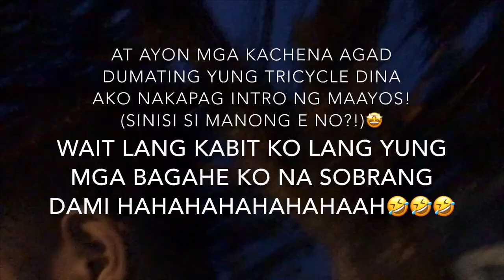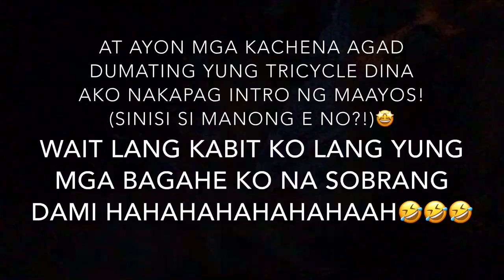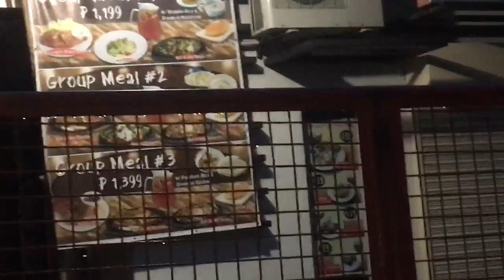NAGMAKEUP AKO NG MUSE (Grabe nabigla ako sa ganda nya para syang artista!!!) By ALEX FERNANDEZ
Hello mga Kachenaaa!! Panibagong video at kachenahan nanaman po opo! Thankyouuuu mga KACHENAAAA!!!😍😍😍

muse makeup kit
muse makeup meaning
muse makeup artistry
muse makeup brand
muse makeup adalah
muse makeup foundation
muse makeup south africa
muse makeup brushes
muse art makeup
makeup muse app
muse hair and makeup queenstown
muse hair and makeup
mary kay makeup muse app
amuse makeup
amuse makeup reviews
amuse makeup singapore
amuse makeup usa
amuse makeup korea
amuse makeup owner
amuse makeup jessica
amuse makeup brand
muse makeup blog
basketball muse makeup
beauty muse pro makeup brushes
acmuse makeup
acmuse makeup academy
muse makeup dumfries
muse dalam makeup
arti muse dalam makeup
apa itu muse dalam makeup
arti kata muse dalam makeup
muse hair makeup
muse makeup ideas
muse in makeup
muse meaning in makeup
muse full form in makeup
muse korean makeup
makeup muse mary kay
la muse makeup
london muse makeup school
muse digital permanent makeup machine
modern muse makeup
minnie mouse makeup
makeup of muse
muse makeup products
muse permanent makeup
muse pro makeup
beauty muse pro makeup blender
beauty muse pro makeup wipes
beauty muse pro makeup application essentials
beauty muse pro makeup remover cloths
muse makeup queenstown
makeup revolution muse lipstick
muse makeup sheffield
muse makeup school
muse makeup stansted
muse sa makeup
makeup shack muse palette
secret muse makeup
muse makeup tutorial
the muse makeup
urban muse makeup